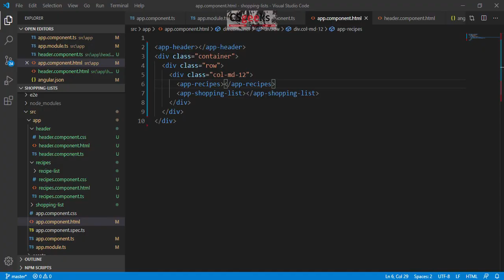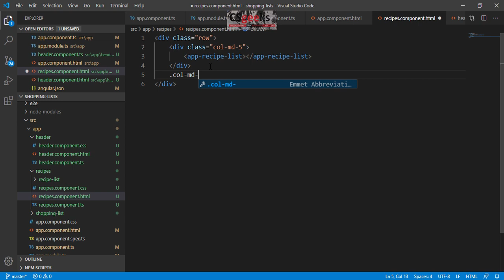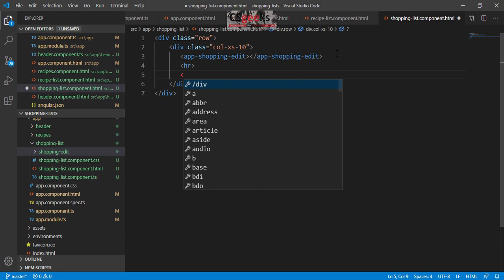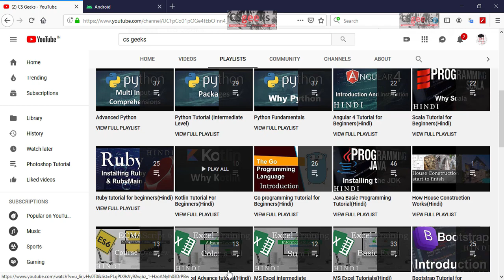Angular Tutorial#32:--Using the Components